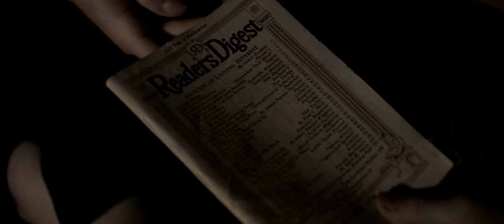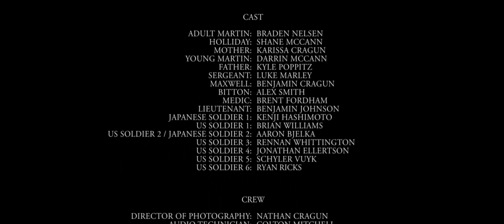'Gutless' - WW2 Short Film | Battle of Okinawa | [HD]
'Gutless' - WW2 Short Film

Synopsis- A young soldier, conflicted by his past, is faced with his greatest obstacle: himself.

Directed By: Nathan Cragun

Executive Producer: Mitchell Barbarovich

Produced By: Nathan Cragun, Kyle Poppitz, Benjamin Johnson

CAST

Adult Martin: Braden Nelsen
Holliday: Shane McCann
Mother: Karissa Cragun
Young Martin: Darrin McCann
Father: Kyle Poppitz
Sergeant: Luke Marley
Maxwell: Benjamin Cragun
Bitton: Alex Smith
Medic: Brent Fordham
Lieutenant: Benjamin Johnson
Japanese Soldier 1: Kenji Hashimoto
US Soldier 1: Brian Williams
US Soldier 2 / Japanese Soldier 2: Aaron Bjelka
US Soldier 3: Rennan Whittington
US Soldier 4: Jonathan Ellertson
US Soldier 5: Schyler Vuyk
US Soldier 6: Ryan Ricks

CREW

Director of Photography: Nathan Cragun
Audio Technician: Colton Mitchell and Stephanie Beebe
Gaffer: Ryan Ricks
Electrician: Marrin Ricks
Costume Supervisor: Benjamin Johnson
Makeup Artists: Karissa Cragun, Eliza Cragun, Genesie Smith, Kaitelyn Smith

POST PRODUCTION

Editing By: Nathan Cragun
3D Artist: Alex George
Original Music: Tim Burton

SPECIAL THANKS

Joel Ferry
Randy Johnson
Man The Line
Steven Luke
And everyone else that made this award winning short possible!

Filmed on Nikon D7100 and edited with Adobe Premiere Pro CC and Adobe After Effects CC.

Filmed on location at Garland Utah for both Oklahoma and Okinawa sequences.